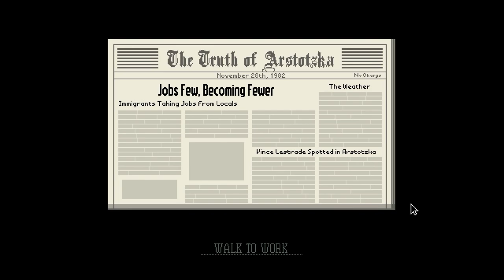[CZ] Dr.Z hraje... Papers, please 02 - Arstotzka je nejlepší